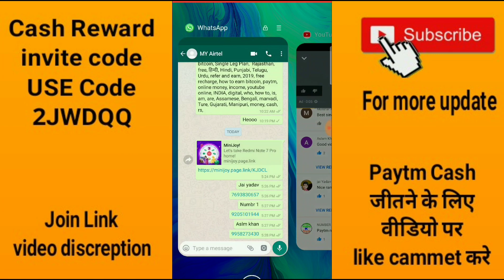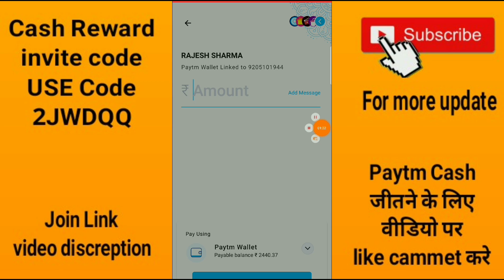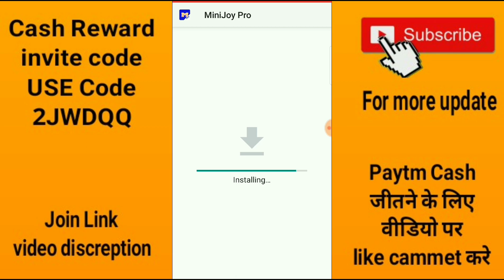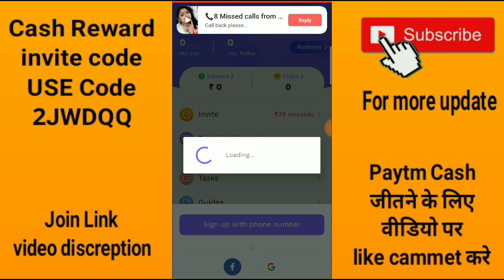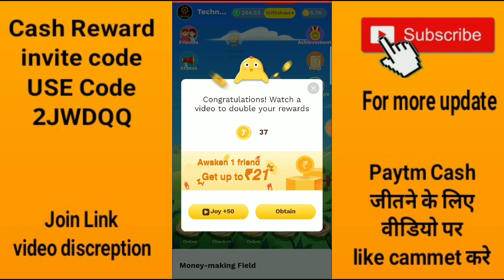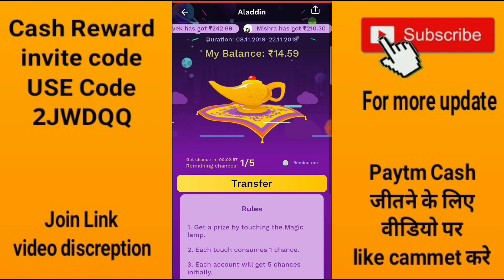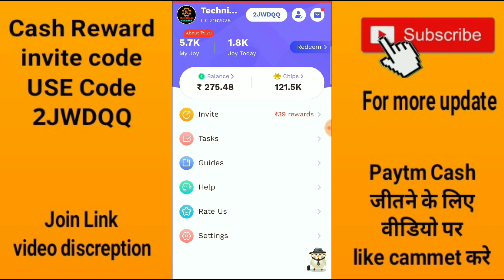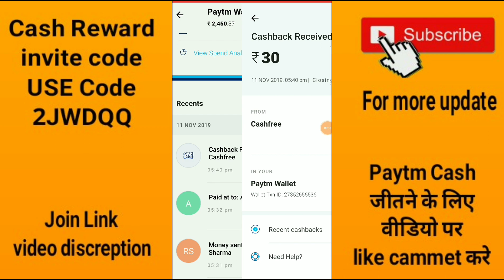5 मिनट में ₹200 ओर 1 दिन में 1 लाख तक Daily आपके Paytm ओर Bank खाते में Earn Money Online दोस्तो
Best offer and earn Money ..

Join Offer link Download

Jaldi jaldi offer pura kre

Join link

USE Code - 2JWDQQ